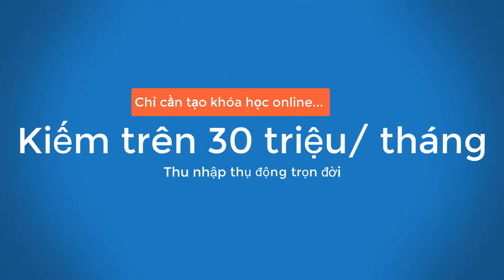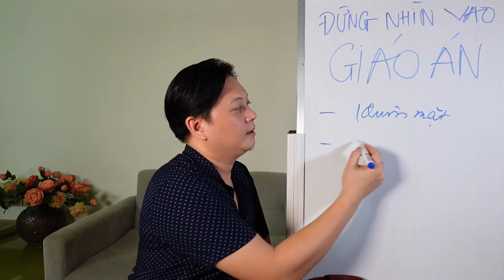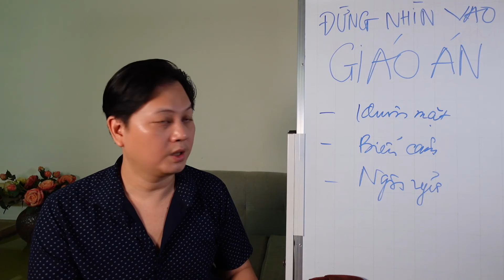Đừng nhìn vào giáo án khi quay video | Xây dựng khóa học online